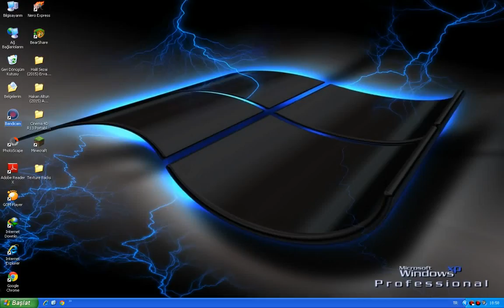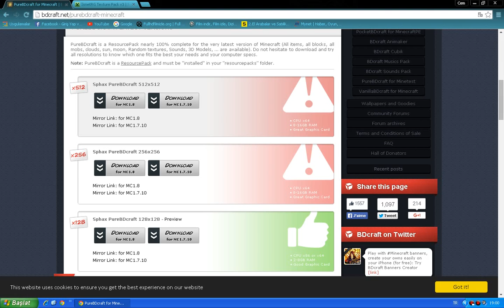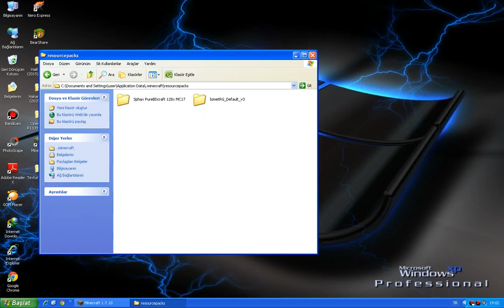Bilgi - Minecraft'a Nasıl Texture Pack Yüklenir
Arkadaşlar Merhaba Bilgi Videom İle Karşınızdayım Sesler Bazen Yüksek Bazende Kısık Gelmiş Bunun İçin Özür Diliyorum İyi Seyir